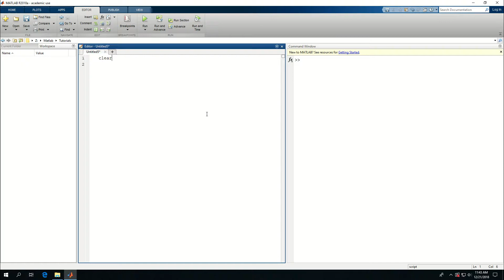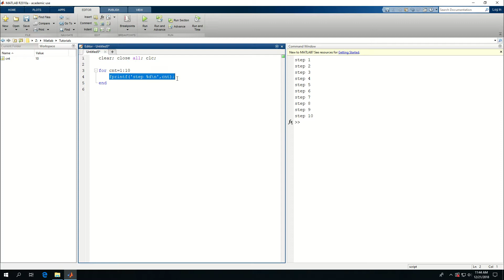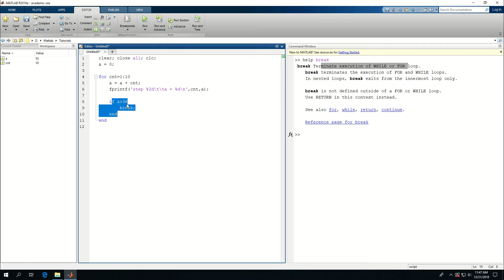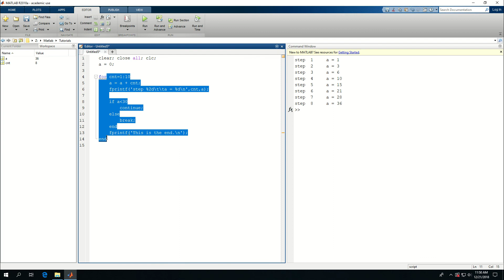Matlab 08: For Loops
Iterative code execution with for loops